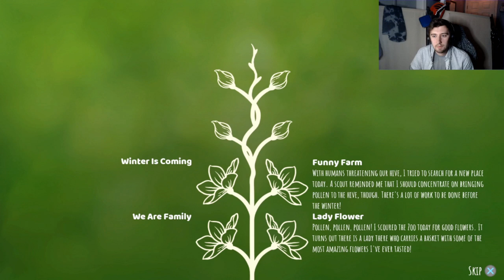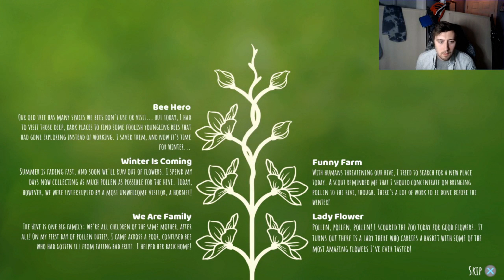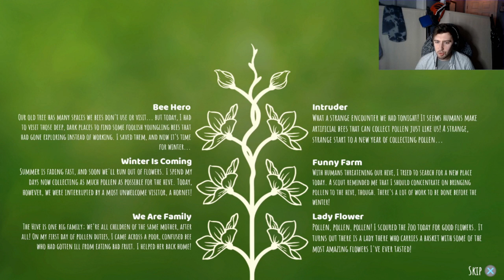Coleford plays: Bee Simulator #5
Today in Bee Simulator we save some baby bees, track down a mysterious flying object, and look for safe spots for our new hive. Come Chill with us!